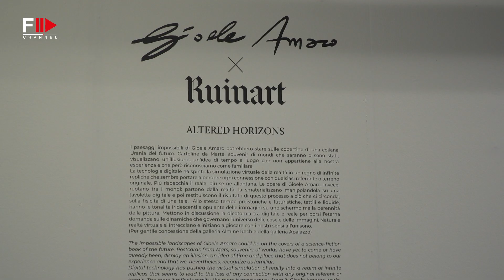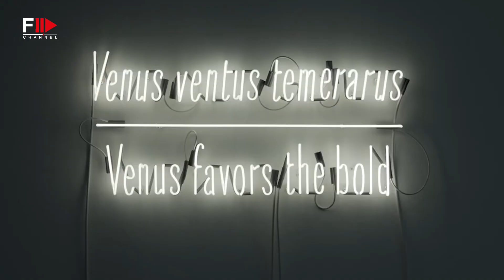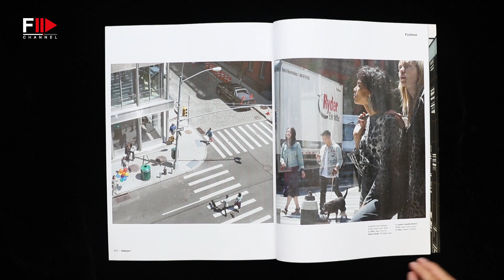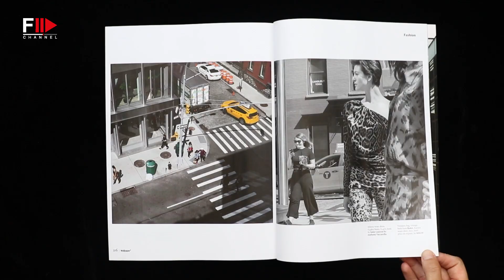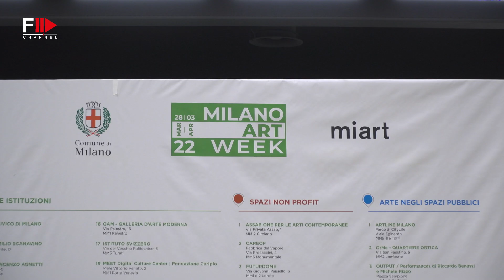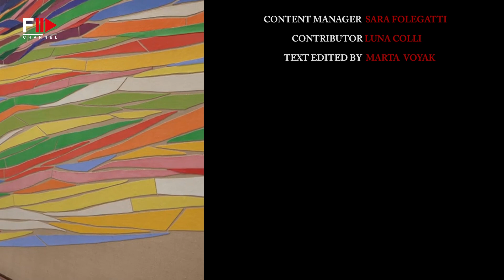ART IN THE CITY | Miart - Fashion Channel Chronicle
Miart is a fair where contemporary art, modern art, and limited edition design collide, exploring the relationship between the past and present of creativity and presenting the public with the most comprehensive chronological offer, ranging from the art of the early twentieth century to the most recent generations' works.